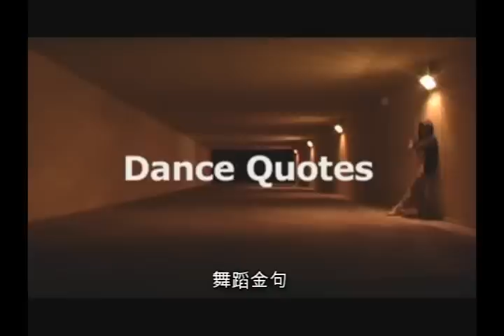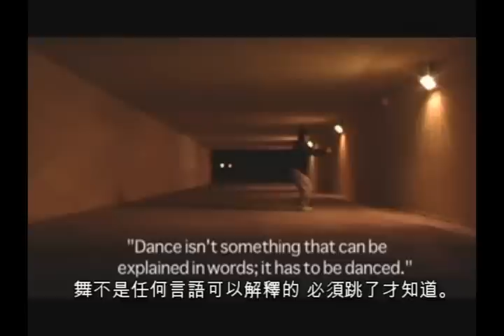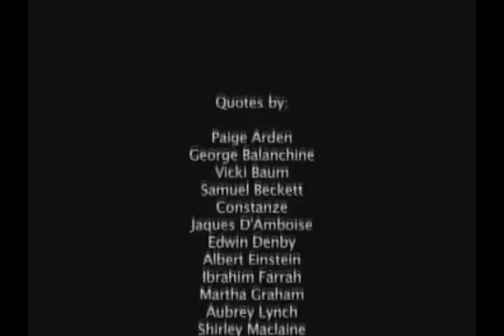舞蹈金句:by Eddie Uehara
影片原文標題 DANCE QUOTES: by Eddie Uehara

翻譯by Bboy Jacky 2200(BG rockerz/小虎隊)

歡迎問題反映及討論
謝謝